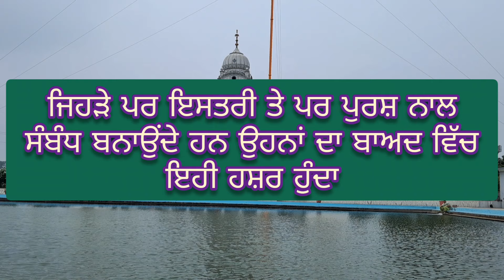Jehra Par Pursh Ya Par Naari Naal Sambhand Banounda Usda Kee Haal hunda | Guru Nanak Dev Ji Di Sakhi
This Story Is Taken From Suraj Parkash Granth
Produced By Anmol Gaatha Channel
Guidence Satkar yog Giani Thakur Singh Ji
And Giani Sant Singh Ji Maskeen
Blessings Sant Isher Singh Ji Rara Sahib
Baba Nand Singh Ji
Jathedar Baba Kulwant Singh ji
Kotaan Kot Shukar Dhan Dhan Sri Guru Granth Sahib Ji Maharaj
Dhan Baba Sri Chand Ji
Dhan Baba Gurditta Ji
Dhan Baba Atal rai Ji
Dhan Mata Sundar Kaur Ji
Dhan Mata Gujar Kaur Ji
Dhan Baba Budda Ji
Dhan Baba Deep Singh Ji Amar Shaheed
Dhan Panj Pyare
Dhan Panth Khalsa
Dhan Baba Lakhmi Chand Ji
Dhan Guru Nanak Dev Ji
Dhan Baba Mohri Ji
Dhan Bhai Mardana Ji
Dhan Bhai Bala Ji
Dhan Bebe Nanaki Ji
Dhan Baba Fateh Singh ji
Dhan Baba Zoravar Singh Ji
Dhan Baba Ajit Singh Ji
Dhan Baba Jhujhar Singh Ji
The Story Of Baba Sri Chand Ji
THE STORY OF GURU NANAK DEV JI